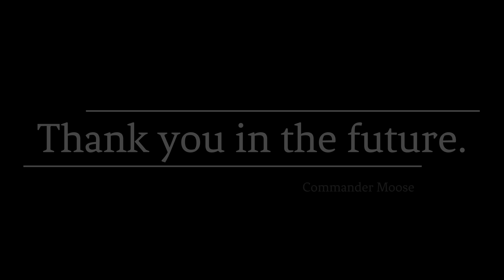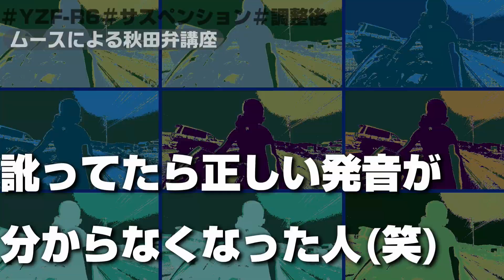【YZF-R6】調整したサスペンションはまさに極楽浄土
ついにやりました!サスペンションをセッティングしなおしたら、快適な乗り心地になりました🤩

YZF-R6#サスペンション#極楽浄土

Bike　Harley-Davidson FLHX 10'

Paint　KID CUSTOM PAINT(KAFKA STYLE)

カメラ
Gopro Hero7BLACK
SONY AS300

EOS70D

編集ソフト　パワーディレクター17

使用ヘルメット　SHOEI　Z-7

ヘルメットマイク　バッファローミニクリップ
ミニクリップ&dpPl=1&dpID=41uj%2B2Vu1fL&ref=plSrch

一眼レフマイク　RODE Video Mic Go